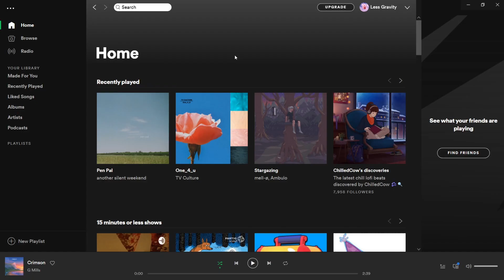Linkin Park - Lying From You (lofi)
🎶 @LinkinPark - Lying From You lofi version by @LessGravity

Here's my contribution to the upcoming Meteora 20th Anniversary Edition 🥳

🗝️ less gravity
🗝️ less gravity music
🗝️ less gravity lofi
🗝️ less gravity remix
🗝️ linkin park
🗝️ linkin park music
🗝️ linkin park lofi
🗝️ linkin park remix
🗝️ linkin park cover
🗝️ linkin park lying from you
🗝️ linkin park lying from you remix
🗝️ linkin park lying from you cover
🗝️ linkin park meteora anniversary
🗝️ linkin park meteora anniversary lofi
🗝️ linkin park meteora anniversary remix
🗝️ linkin park meteora anniversary cover
🗝️ lofi beats